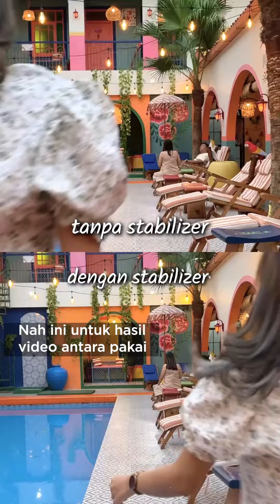Simak, ini produk yg dibutuhin konten kreator outdoor..